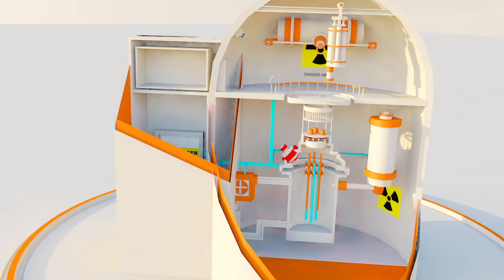Nuclear inc 2 - nuclear reactor simulator for Android/IOS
Hello, cadet!

Nuclear inc 2 will teach you the basics of managing a nuclear reactor (and nuclear power plant in general)! Step by step, level by level, Chernobyl after Fukushima. You will turn into a real engineer, able to cope with any critical situation - the emission of radiation, fire, earthquake. Grab the Geiger counter and go!

The system of the nuclear power plant is very interesting and happy - you will have to monitor the temperature of the nuclear reactor, the turbogenerator, the pressure, the level of radiation.

The game contains detailed training! You will understand how the nuclear reaction is taking place and how the energy of nuclear fuel goes into electricity.

The game contains 12 levels (yet). At the first levels, you will learn to control the nuclear power plant.

Gradually, you will discover new improvements:
Protection from radiation,
Improvements in the reactor and other components,
Overload of nuclear fuel,
Systems of extinguishing fires, cooling the reactor and other things!

Such a multitude of systems will help you avoid a nuclear (thermal) explosion!

The latest levels - Fukushima and Chernobyl - will help you become acquainted with the causes of these nuclear accidents (but in a very simplified form).

For example, one of the critical errors at the Fukushima nuclear power plant was the placement of emergency generators in rooms below sea level. Tsunami flooded the generators and the nuclear power plant was left without electricity.

Features:

- A realistic nuclear reactor control system
- Training
- Plot
- Levels of Chernobyl and Fukushima
- A variety of Nuclear power plant parameters: from pressure to radiation level
- 4 languages

Do you like games like S.T.A.L.K.E.R or maybe you like nuclear energy? If so, you difinetly like this simulator!

Good game!